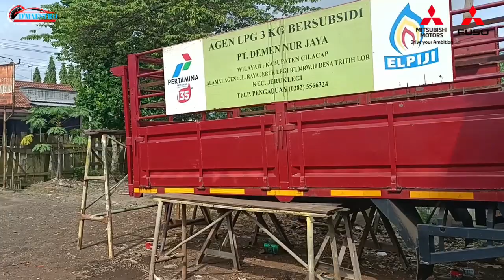Merbau‼️Bak Engkel CANTER FE 71N Produksi Sinar Pajar karoseri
info unit dan pemesanan Mitsubishi All Jawa Tengah 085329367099 PT Sun Star Motor